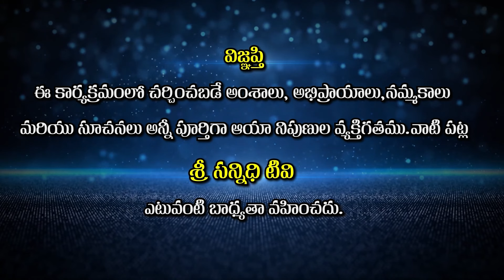వీరందరూ నిజమైన అఘోరీలు కాదు | Virat Guruji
Watch : వీరందరూ నిజమైన అఘోరీలు కాదు | Virat Guruji